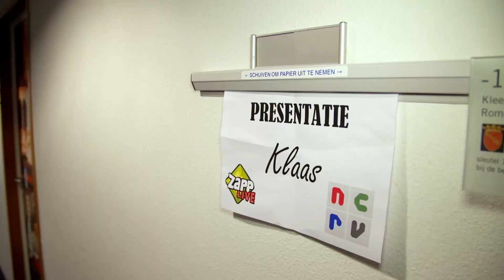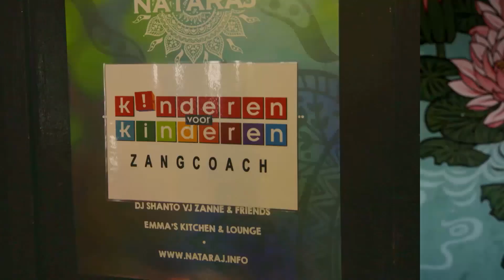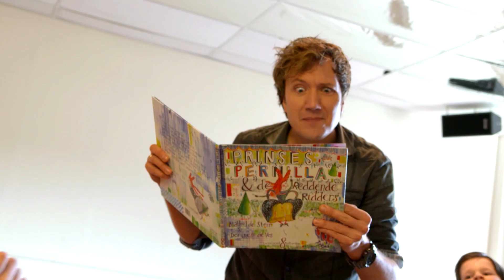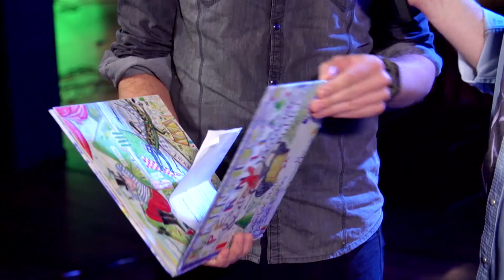Kinderen voor Kinderen pakt uit met Klaas van Kruistum